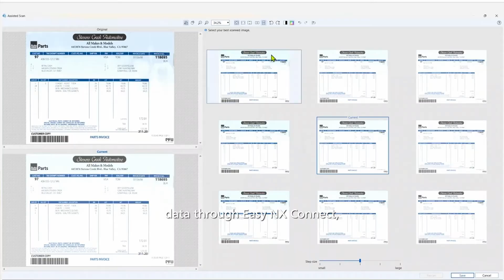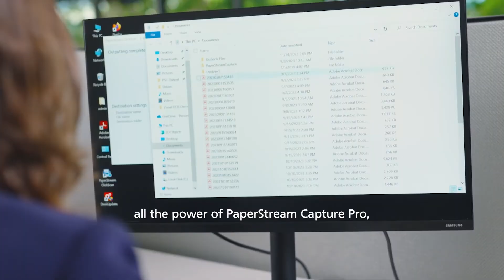What is Easy NX Connect?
Take your digital workflow to the next level. Boost PaperStream Capture Pro performance with access to more destinations for your digitized data.